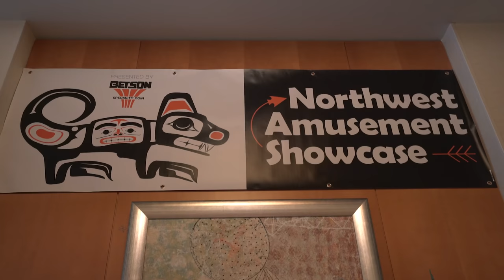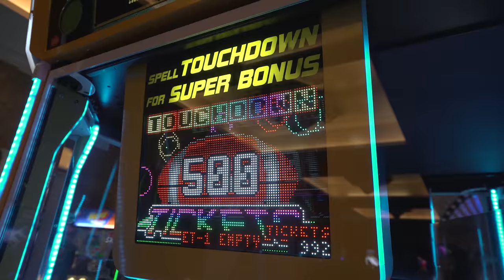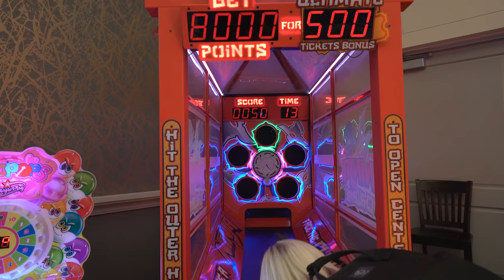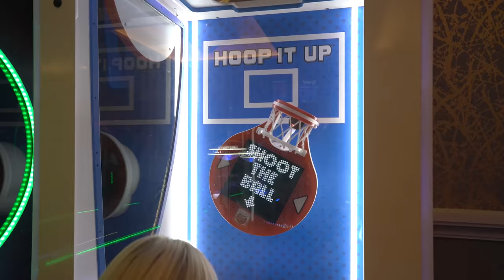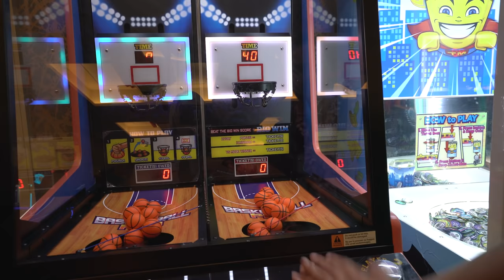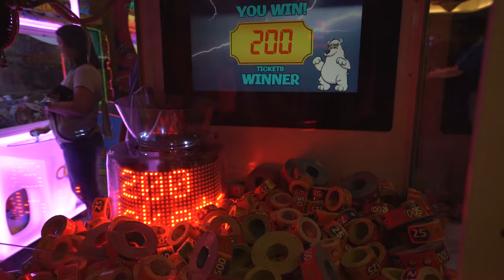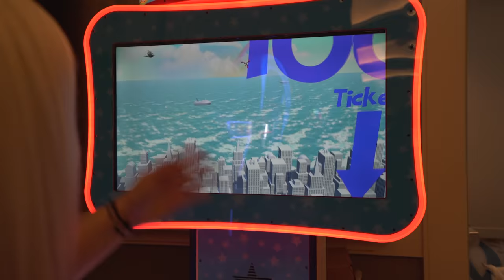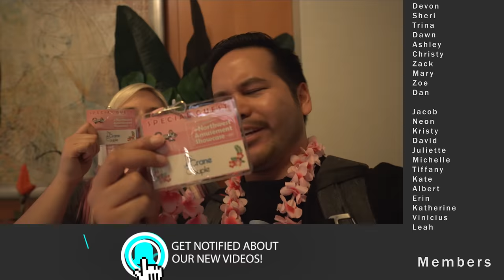New arcade games and claw machines at the Northwest Amusement Showcase!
The Crane Couple is at the Northwest Amusement Showcase in Washington to share some new arcade games and claw machines with everyone! The Northwest Amusement Showcase is an amusement industry show hosted by Betson, one of the biggest arcade distributors around! The show is similar to IAAPA, with lots of the same companies showing off lots of great arcade games! Come join us as we show off some new arcade games from all the big companies and have an awesome time at the showcase! Thank you once again to Betson for inviting us!